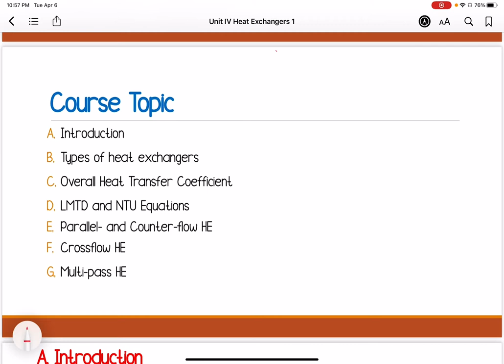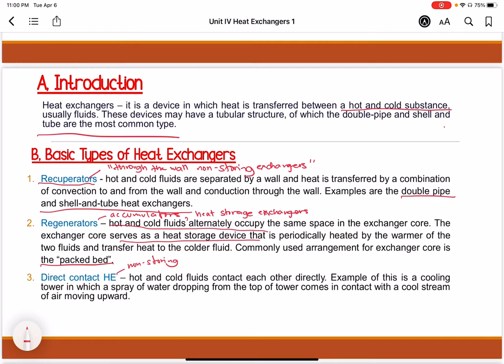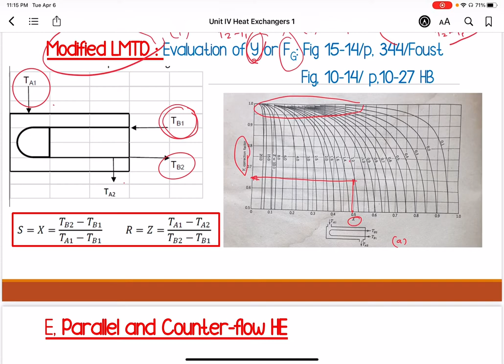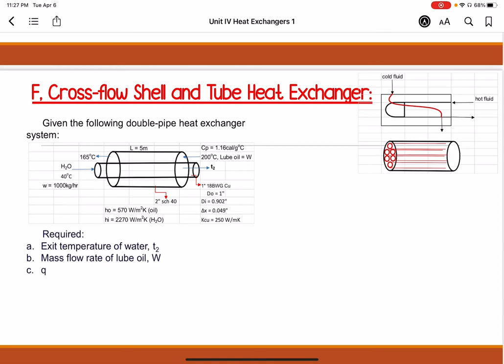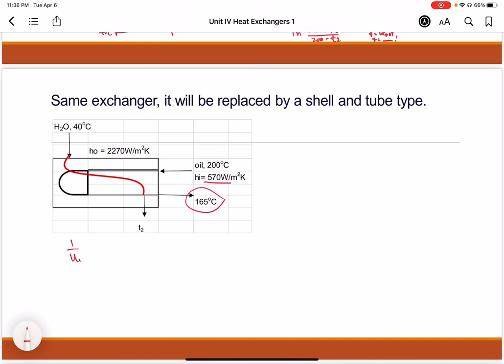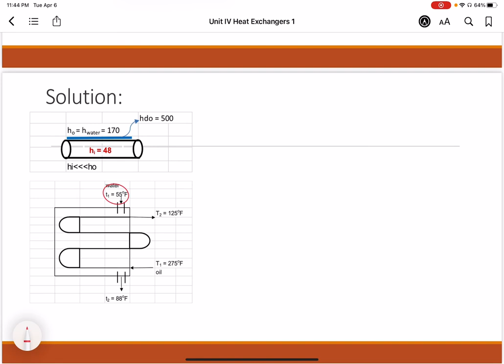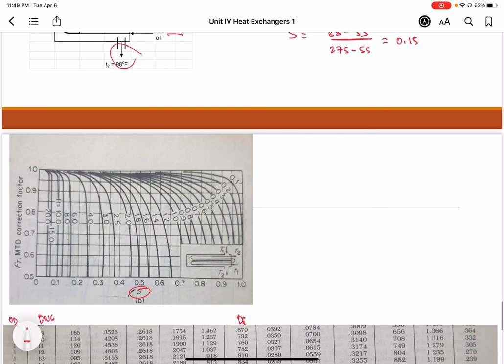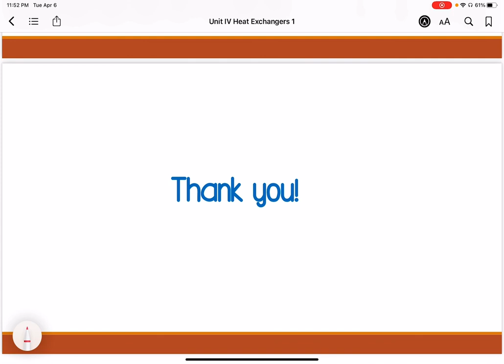Unit IV - Heat Exchangers